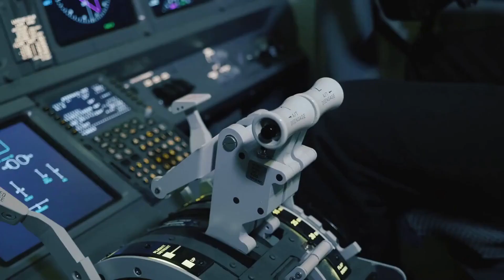The DEADLIEST Plane Crashes in History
In this video we will show you the Top 10 DEADLIEST Plane Crashes, whether it were small plane crashes, deadly plane crashes or big plane crashes. So if you want to know more about these crazy plane crashes then watch this video till the end.